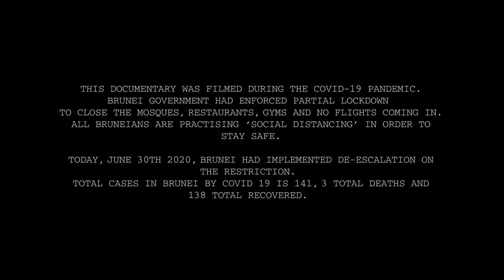Penambang | ICESCO Short Film Award 2020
Penambang is the entry for ICESCO Short Film Award 2020. It was launched by ICESCO as part of its “Distance Culture” under the “ICESCO Digital Home” Initiative. The category for this short film falls under Documentary and Daily Life in Time of Coronavirus (Covid-19).

Producer : Faiz Salleh
Director : Siswantoro
DOP : Sheikh Ali
Camera Operator : Ak. Alim | Sheikh Ali
Drone Operator : Shah Rolnezam | Mundzir Syaz
Lighting Grip : Faiz Salleh
Boom Operator : Zainul Nawawi

Narrator : Afiq Julaihi

Talent : Hj Muhd Sufri Hj Md Zain

Set Location : Kg. Bakut Rumput | SOAS Mosque | Taman Jubli Emas Brunei Darussalam

Offline Editor : Siswantoro
Online Editor : Faiz Salleh | Mundzir Syaz